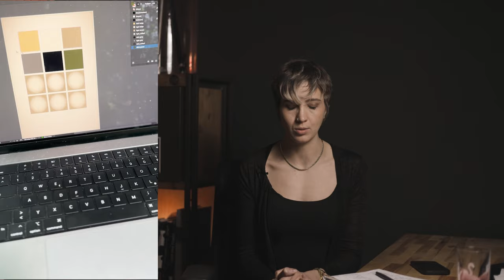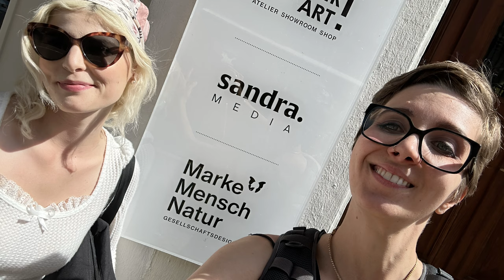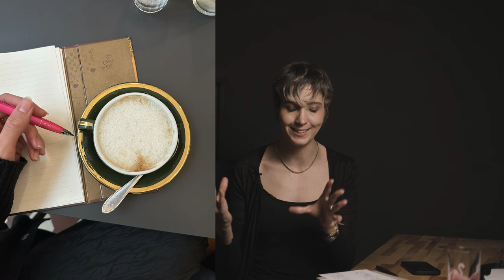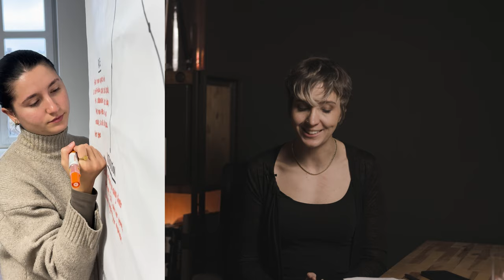3 Jahre selbstständig - Die Hochs und Tiefs von 2023 📆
Herzlich willkommen zu meinem jährlichen Check-in Video! 🎉 In diesem Video nehme ich euch mit auf eine Reise durch mein drittes Jahr als Selbstständige. Es war ein Jahr voller Höhen und Tiefen, spannender Projekte, und wertvoller Erfahrungen.

Von Januar bis Dezember tauchen wir ein in die Ereignisse, Meilensteine und Lektionen, die jedes einzelne Monat geprägt haben. Von aufregenden Projekten bis hin zu den Herausforderungen, die ich überwunden habe – nichts bleibt ungesagt.📆

Ihr werdet nicht nur erfahren, was auf der Oberfläche passiert ist, sondern auch einen Blick hinter die Kulissen meiner selbstständigen Tätigkeit werfen. Welche Strategien haben funktioniert? Welche Entscheidungen haben den größten Einfluss gehabt? 🔍

Am Ende des Videos nehme ich mir Zeit für eine persönliche Reflexion. Gemeinsam schauen wir auf die Höhepunkte zurück und ich teile meine Gedanken über die Lektionen, die ich gelernt habe. Ein großer Dank geht dabei an euch alle – meine Freunde, Familie, Kunden und Zuschauer. Ohne eure Unterstützung wäre all das nicht möglich gewesen!

Natürlich werfe ich auch einen Blick in die Zukunft. Welche Ziele habe ich für das kommende Jahr? Welche spannenden Projekte stehen an? Ihr dürft gespannt sein, welche Abenteuer vor mir liegen! 🚀

Vielen Dank an jeden Einzelnen von euch, der dieses Jahr zu etwas Besonderem gemacht hat. Eure Unterstützung bedeutet mir unglaublich viel.

Lasst uns gemeinsam in die Vergangenheit reisen und voller Vorfreude in die Zukunft blicken! 💫

Timestamps:

0:00 Intro
1:32 Januar: Gina fängt an, Youtube Short Format, großer Videodreh
3:37 Februar: Vorbereitung für Japan, Emily, anfänge des Etsy Stores
6:29 März: Emily's OP, Auto kaputt, Dreh in Heidelberg, Natascha geht und Güleycan kommt, Ai, Japan
11:46 April: Die ganze Japan-Reise
12:56 Mai: Zeit mit Familie und Freunden, Projekt mit der Sadtmission, Fotostudio
15:03 Juni: Rosengarten-Shooting, DoKomi
16:42 Juli: Urlaub, Waldstraßen Auftrag
17:56 August: Etsy Store, Überarbeitung
18:53 September: Connichi, Waldstraßenfest, Kazcon, Leon fängt an, Wir müssen raus
21:41 Oktober: Neues Büro, Vikinger Shooting, American Dream Event, Etsy Store kommt online, Gina wird Vollzeit anfangen, Gedanken über Geld
25:55 November: Büro einrichten, Café mit Flair Social Media, Workshop, Einweihungsfeier
27:44 Dezember: Walstraßen Verlängerung, Zeit für mich
28:29 Das Jahr im Rückblick:
28:53 Was lief gut?
30:35 Was lief nicht so gut?
32:53 Goals von 2023 erreicht?
33:45 Goals für 2024
35:26 Danke! 💜

▶️ 𝗖𝗮𝗻𝗼𝗻 𝗘𝗢𝗦 𝗥𝟱:
▶️ 𝗖𝗮𝗻𝗼𝗻 𝗘𝗢𝗦 𝗥𝟱𝗰:
Hauptkamera Videos und Zweitkamera Fotos:

▶️ 𝗖𝗮𝗻𝗼𝗻 𝗢𝗯𝗷𝗲𝗸𝘁𝗶𝘃 𝗥𝗙 𝟴𝟱𝗺𝗺 𝗙𝟭.𝟮𝗟 𝗨𝗦𝗠
Lieeeeeelingsobjektiv

▶️ 𝗗𝗝𝗜 𝗥𝗼𝗻𝗶𝗻-𝗦

▶️ 𝗥Ø𝗗𝗘 𝗪𝗶𝗿𝗲𝗹𝗲𝘀𝘀 𝗚𝗢
▶️ 𝗥Ø𝗗𝗘 𝗪𝗶𝗿𝗲𝗹𝗲𝘀𝘀 𝗚𝗢 𝗜𝗜
▶️ 𝗞𝗼𝗽𝗳𝗵𝗼𝗲𝗿𝗲𝗿
▶️ 𝗥𝗼𝗱𝗲 𝗟𝗮𝘃𝗮𝗹𝗶𝗲𝗿 𝗚𝗢

▶️ 𝗔𝗽𝘂𝘁𝘂𝗿𝗲 𝗔𝗟-𝗠𝗖 𝗣𝗼𝗰𝗸𝗲𝘁 𝗥𝗚𝗕 𝗟𝗘𝗗 𝗩𝗶𝗱𝗲𝗼𝗹𝗲𝘂𝗰𝗵𝘁𝗲

▶️ 𝗦𝗠𝗔𝗟𝗟𝗥𝗜𝗚 𝗥5 𝗥6 𝗥5𝗖
▶️ 𝗦𝗺𝗮𝗹𝗹 𝗥𝗶𝗴 𝗞𝗹𝗲𝗺𝗺𝗲:
▶️ 𝗜𝗡𝗜𝗨 65𝗪 𝗣𝗼𝘄𝗲𝗿𝗯𝗮𝗻𝗸:
▶️ 𝗦𝗰𝗵𝗿𝗮𝘂𝗯𝗲𝗻-𝗦𝗲𝘁:
(nicht meins, aber habe ich auf Amazon gefunden)